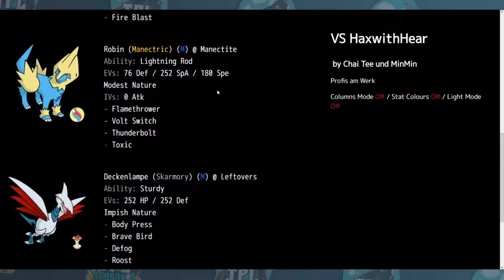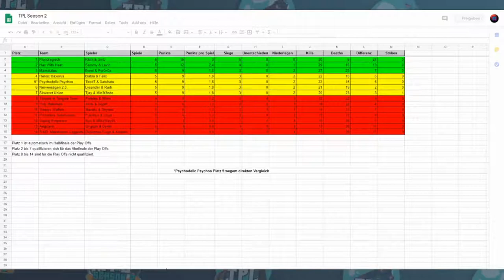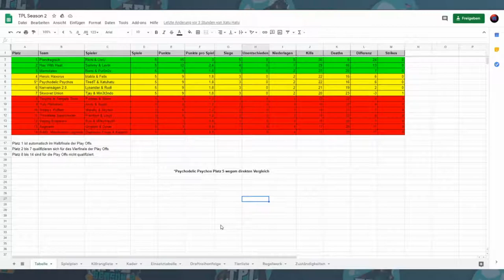TPL Season 2 Spieltag 5 / Skwovet Union vs HaxwithHeat - Ein ziemlich heißes Duell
Wird heute ziemlich Heiß so wie Lagerfeuer!